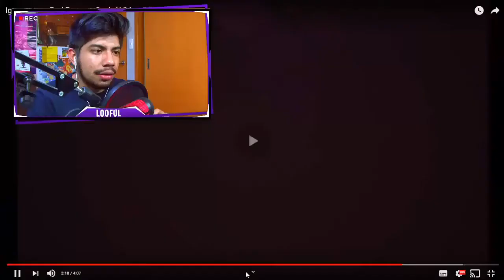**REACCION** Ignorantes - Bad Bunny x Sech ( Video Oficial )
ESPERO TE GUSTE ESTE VIDEO DE **REACCION**  Ignorantes - Bad Bunny x Sech ( Video Oficial )

-PAVOS
-PASES DE BATALLAS
-SKINS
-Y MAS!

*PREGUNTAS FRECUENTES*

Neat L00FUL